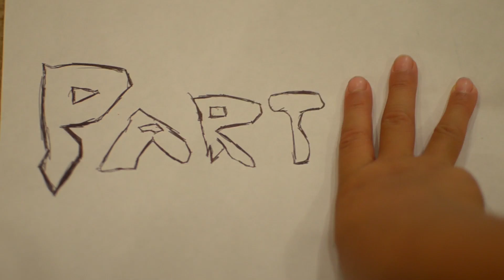The Matt and Marisa Show Episode 01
Basically, "The Matt and Marisa Show" started as a result of me, the dad, just getting more lazy.  Now, the kids do most of the work.  Matt edits now, and Marisa comes up with crazy ideas like, "Spiderman riding a spider."  All these clips were shot for their  "Apple" filmmaking summer camp.  Thanks Apple.   A special shot out for Chu Jeong for providing Robotech's: Rick Hunter Veratech fighter.  Like if you know what that is.